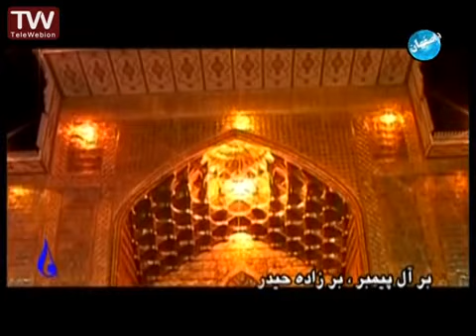نماهنگ دشت بلا - مهیار شادروان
مداحی عزای امام حسین علیه السلام .

مداحی و نوحه شهادت حضرت محمد صلی الله علیه و آله

مداحی و نوحه شهادت امام حسن مجتبی علیه السلام

مداحی و نوحه وفات حضرت زینب سلام الله علیه

مداحی و نوحه شهادت امام جعفر صادق علیه السلام

مداحی و نوحه شهادت امام موسی الکاظم علیه السلام

مداحی و نوحه شهادت امام محمد تقی الجواد علیه السلام